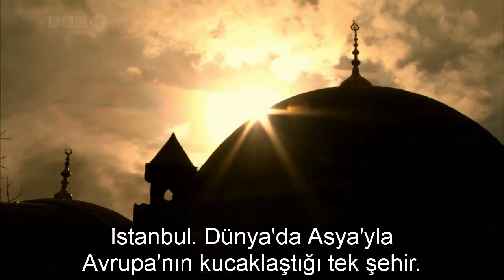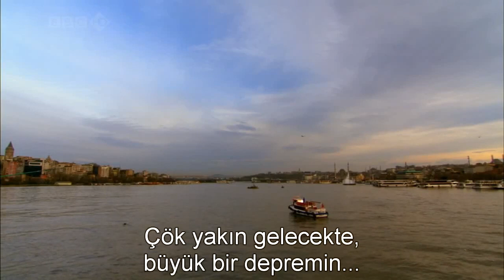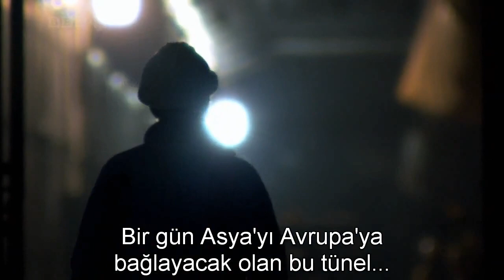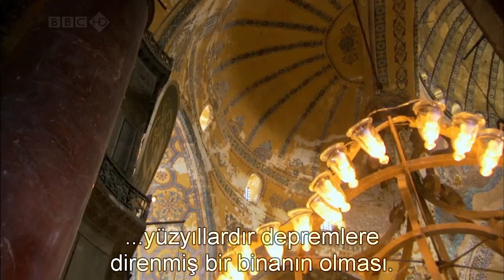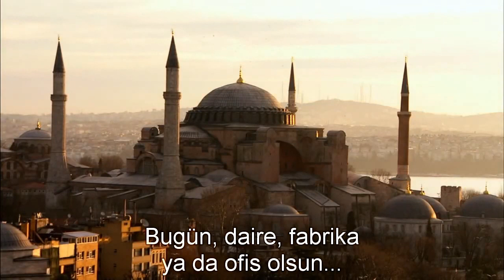İstanbul' u Bekleyen Son: Deprem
Büyük İstanbul depremi ve Kuzey Anadolu Fay Hattı' nın kazançları ve götürülerinin anlatıldığı BBC HD belgesellerinden bir kesit...